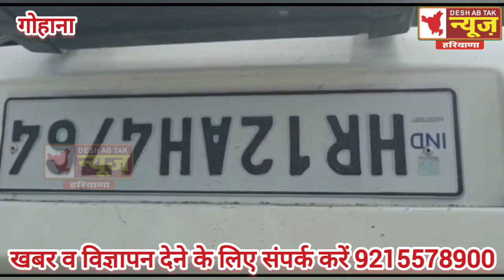गोहाना में बाइक व बोलेरो गाड़ी में आमने-सामने की टक्कर में 3 की मौत 2 घायल